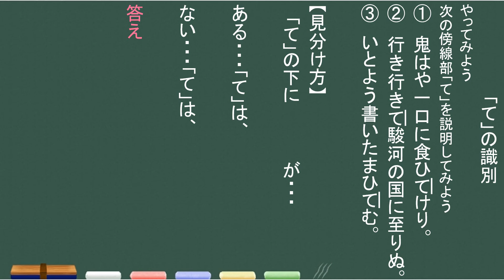【古典文法】26-8 「て」の識別